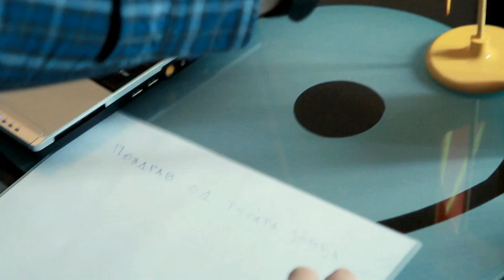Alegro - Domot go mirisam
BOX Production